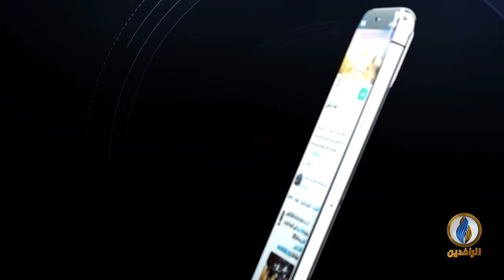طاولة_حوار | جائحة كورونا والانهيار الصحي في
ضيوف الحلقة:
- د. رافع الفلاحي - كاتب وباحث سياسي
- د. إبراهيم سليمان - أخصائي جراحة
- سعد قيس - لاعب دولي سابق

تقديم:
ماجد الجميلي